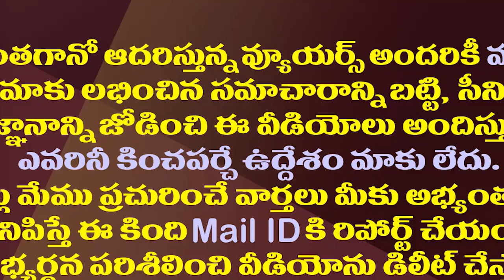ఇదేం రాజకీయం..రఘురామ దీక్షలో టీడీపీ ఎంపీ కనకమేడల| TDP MP Participated in YCP MP Raghurama Deeksha.!